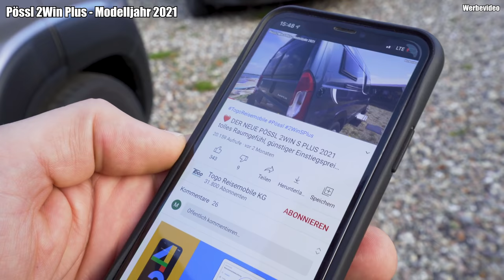💸 GÜNSTIGER KASTENWAGEN mit TROCKEN-TRENNTOILETTE 🎉 Pössl 2Win Plus 2021 | TOGO REISEMOBILE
Besucht uns auch bei Instagram und erhaltet weitere Einblicke von Togo Reisemobile.

Der 2Win Plus ist einer der Bestseller von Pössl mit einem beliebten Grundriss bei Kastenwagen. Er ist zu einem günstigen Einstiegspreis zu haben und bietet viele Vorzüge eines gut ausgestatteten Kastenwagens. In der Küche des 2Win Plus, mit großen Schubladen, bietet sich viele Stauraum für Küchenutensilien. Das Bad ist eines der größten bei Pössl und hat eine echte Tür. Zusätzlich haben wir den 2Win Plus mit einer Trocken-Trenntoilette ausgestattet, Markise und Solaranlage runden den 2Win Plus ab. Alternativ kann der der Pössl 2Win Plus mit Aufstelldach bestellt werden.
Der Pössl 2Win Plus kommt wahlweise auf Basis des Citroën Jumper bzw. Fiat Ducato und hat folgende Maße: 5,99/2,05/2,58 m (L/B/H).

Technische Daten des Pössl 2Win Plus:
Antrieb: Citroen Jumper oder Fiat Ducato mit Frontantrieb
Nassenzellen-B-Säulen-Referenzwert: 1180mm
Länge (ca. in mm): 5998 mm
Breite (ca. in mm): 2050 mm
Höhe (ca. in mm):  2580 mm
Radstand (ca. in mm): 4035 mm
Zul. Gesamtgewicht (Serie): 3.500 kg
Sitzplätze / Dreipunktgurte: 4/4
Schlafplätze: 2 (+1 optional)
Heckbett/Einzelbetten (laut Prospekt): 1.960 x 1.480/1.420

Heizung: Truma Combi 4
Boilerinhalt in l (ca.): 10
Frischwassertank in l (ca.): 100
Abwassertank in l (ca.): 92
Gasflaschen: 2 x 11 kg
Kühlschrank in l (Inhalt / Froster): ca. 100 / 8
Kühlschrank-Art: Kompressor
Ladegerät in A: 18
Batterie: AGM oder Lithium-Ionen in verschiedenen Stärken möglich

00:00 Intro
01:08 Übersicht Ausstattung
05:14 Sitzgruppe
07:23 Preis
09:01 Küchenzeile
13:16 Toilette 2Win S Plus
14:25 Trocken-Trenntoilette
20:20 Außendusche
22:10 Bett & Heckstauraum

Wir beantworten alle Fragen für euch!
Was kostet der Pössl 2Win Plus? Wo kann man den Pössl 2Win Plus kaufen? Wie lange ist die Lieferzeit des Pössl 2Win Plus? Hat der Pössl 2Win Plus ein Schwenkbad? Gibt es den Pössl 2Win  Plus gebraucht zu kaufen? Wieviele Personen können im Pössl 2Win Plus schlafen? Wie groß ist das Bett im Pössl Pössl 2Win Plus? Was sind die Pössl 2Win Plus Alternativen? Wie gut ist der Pössl Summit 600? Was kostet der Pössl Summit 600? Wie lange ist die Lieferzeit bei Pössl?

Werden wir auch Videos zu anderen Marken und Modellen produzieren?
Wir freuen uns, dass wir so häufig gefragt werden, ob wir nicht auch weitere Marken vorstellen können. Wir verfügen jedoch nicht über den Hymercar noch haben wir einen Knaus bei uns im Angebot. Auch Clever mit dem dem Clever Tour haben wir nicht. Daher: Leider werden wir diese 640er von Vantourer, Hymercar und Knaus Kastenwagen auch in Zukunft nicht filmen.